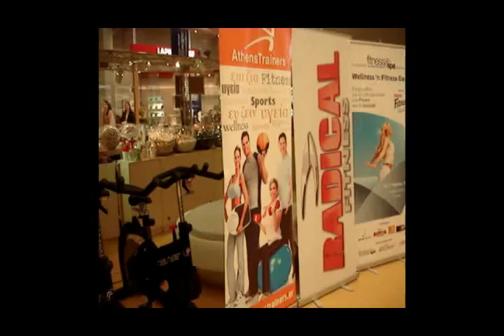T-BOW® SESSION by ATHENSTRAINERS® WELLNESS DAYS FITNESS & SPA MAGAZINE